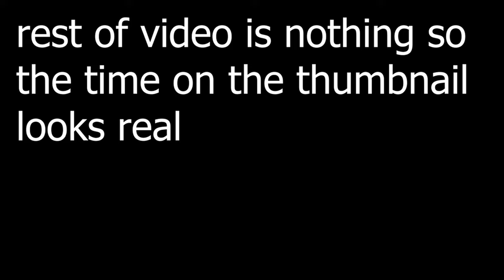(April Fools 2023) UNFAIRNESS FIRST EVER PFC 100% *World Record*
I am the KING of FRIDAY NIGHT FUNKIN'!
this song is too easy